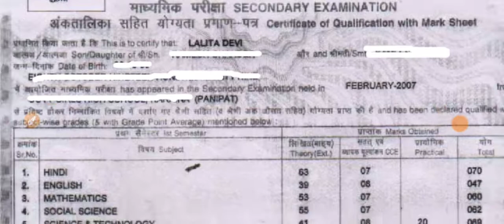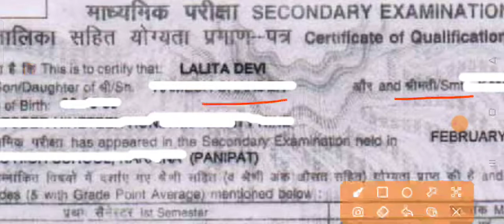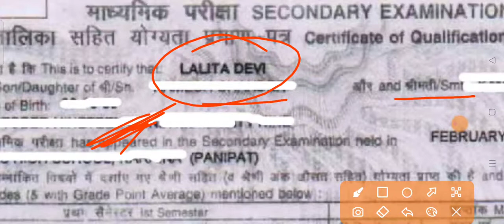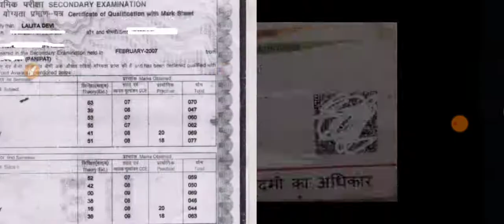में नाम गलत होने की समस्या देखे और अपना फार्म भी तुरंत चेक करे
सभी जानकारियों के लिए हमारे निचे दिए गए ग्रुप से जुड़े

मनोज साइबर कैफ़े ऑफिसियल ग्रुप लिंक

अगर WhatsAap ग्रुप फुल मिले तो टेलीग्राम ग्रुप ज्वाइन करे व उसमे आप नए WhatsAap ग्रुप का लिंक भी पा सकते है ।